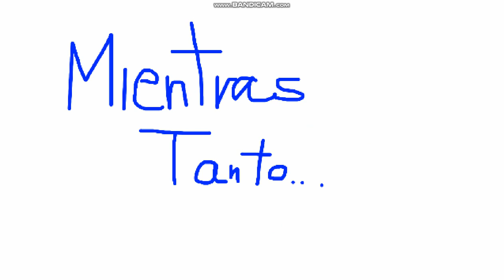Sussan & Friends S4 E37 Mi Mejor Amigo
No importa si a Sussan y Mayriam les gusta salir con Lizeth. No es nada divertido pero si puede ser un peligro